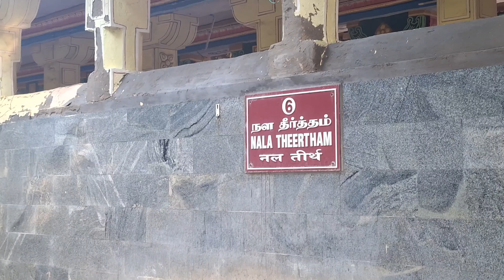Rameshwaram full tour in Telugu | Rameshwaram temple | Rameshwaram tourist places | Tamilnadu#family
Rameshwaram full tour in Telugu | Rameshwaram temple | Rameshwaram tourist places | Tamilnadu#trending